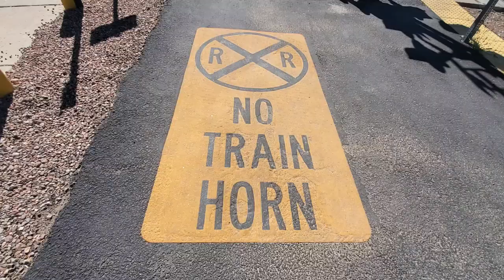SANTAFE RAILYARDS INCLUDING SKY RWY&RAILRUNNER SANTA FE,NM 9-24-24